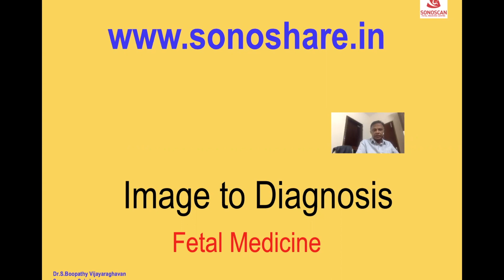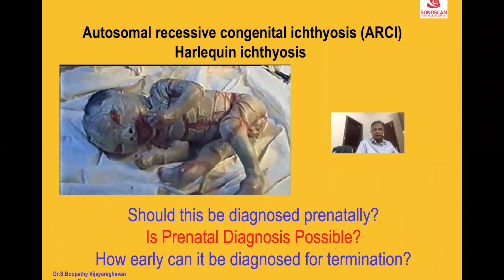Congenital (Harlequin) Icthyosis: Prenatal Diagnosis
Preview of lecture video available on US educational on the topic Congenital (Harlequin) Icthyosis: Prenatal Diagnosis
Describes the answers to questions regarding prenatal diagnosis of Congenital (Harlequin) Icthyosis